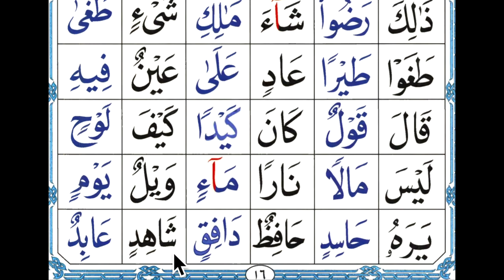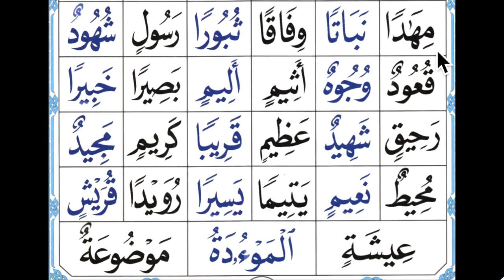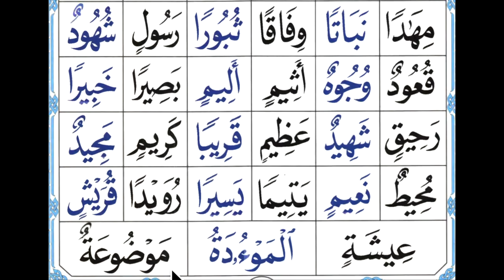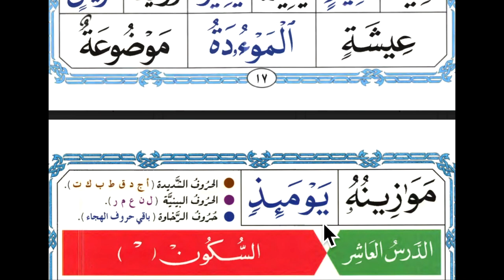NOURANIA leçon 9 : LECTURE SANS ÉPELER avec silence entre chaque mot القاعدة النورانية |الدرس التاسع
Assalaamu 3alaykunna wa rahmatullaahi wabarakaatuh,

Vous trouverez ici la lecture directe (sans tahajî = sans épeler chaque son) de la leçon 9 de la méthode An-Nouraniya avec un temps de silence entre chaque mot pour vous laisser le temps de répéter in shâ Allah...
... afin de faciliter à mes soeurs ainsi qu'aux enfants l'apprentissage de la bonne prononciation.

La Nourania est une méthode très largement utilisée dans le monde entier car elle est réellement efficace mashaAllah. Nous remercions Allah (soubhânahu wa ta3âla) pour ce bienfait qu'Il nous a fait descendre par Sa volonté.
Alhamdulillah...

Cette méthode vous permettra, si vous la mettez en pratique, d'assimiler la majeure partie des règles de Tajwîd bi idhnilLah.

Nous savons tous que nous devons nous efforcer de lire le Coran de la meilleure des façons car il s'agit de la parole de notre Créateur tabaaraka wa ta'aala.
De ce fait, tâchons de mettre à profit tous les outils disponibles pour nous permettre d'arriver à notre but qui est la lecture fluide et respectueuses des règles de Tajwîd, et la méthode Nouraniya en fait partie mashaAllah.

BaarakAlLaahu fiikoum !